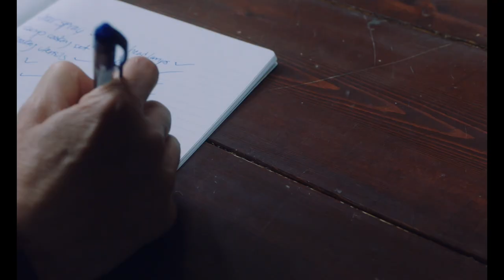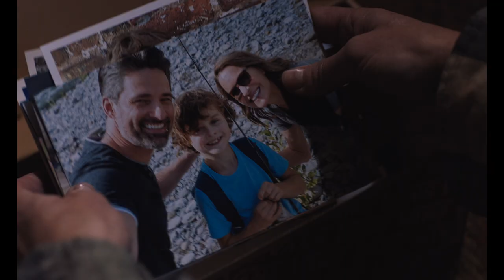LAND Clip - "In My Path" (2021) Robin Wright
PLOT: A local hunter brings a grieving lawyer back from the brink of death after she retreats to the harsh wilderness of the Rockies.
Release date: February 12, 2021 (USA)
Director: Robin Wright
CAST: Robin Wright, Demián Bichir, Kim Dickens